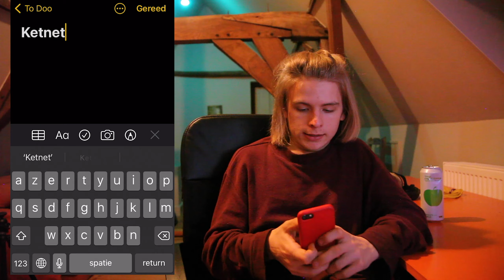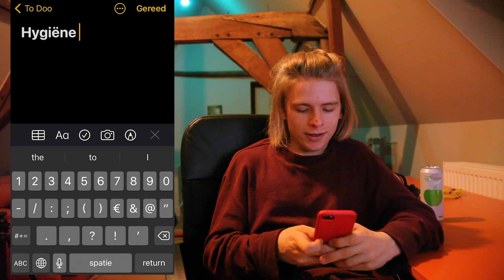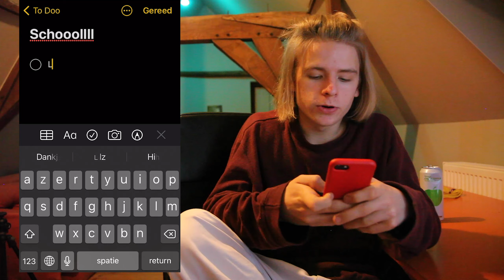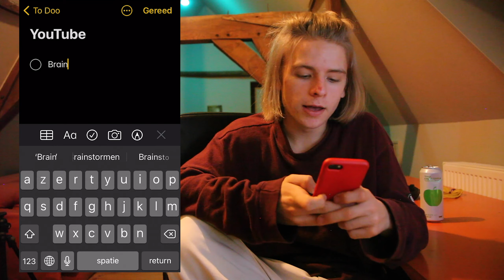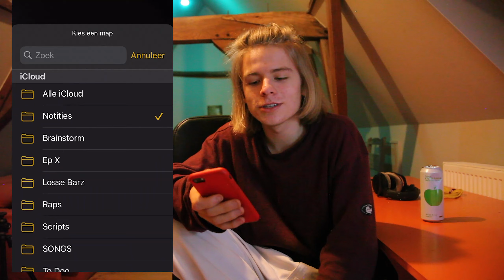in 5 stappen productie as fuuuuckkk !!!!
Yowww,

in deze video geef ik jullie 5 stappen om een super productive dag te hebben. Omdat het nu zo online school is en omdat de meeste online les krijgen hebben we echt minder structuur en dit kan u daarbij helpen !! ... EnJOy :))

ireallyhopeuenjoy xxx

Slide in my DM's if you wanna talk :))

Fakka ! Welkom op mijn kanaal :) Ik ben Jonathan, 17 jaar en ik maak heel graag video's & muziek. Met mijn video's probeer ik jullie vooral te helpen. Motivatie, inspiratie & geluk, zijn de dingen waar ik me vooral op richt. Ik hoop dat jullie na het kijken van mijn video's gemotiveerd zijn om door te gaan met jullie leven en te genieten van elk moment !! xoxoxo

Mijn Socials :
@jonathan.punt (instagram)
@jonathan.ytenzuu (facebook)
JØNATHAN. (spotify)

Fotografie :
@sjoo.photography (instagram)

SUBSCRIBEEE

LY ALL :)))

SHOT ON :
Canon 5D mark II
Iphone 8

Thankss bromiesss

xoxoxoxoxoxoxo